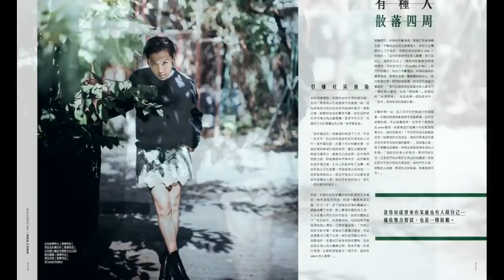雲妮鍾情Vani友約會：何韻詩 HOCC 20150805~6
903 雲妮鍾情晚上九至十一Vani 友約會歌單： 艷光四射是有種人光榮之家Magazine photos: Ming's and JET .

903 雲妮鍾情晚上九至十一Vani 友約會歌單： 艷光四射是有種人光榮之家Magazine photos: Ming's and JET . 903 雲妮鍾情Vani 晚上九至十一40:55 The last song.

HOCC photos from ig @hubeihar and mings.hk 903 嘉賓何韻詩訪問tags: Part 1: 記者會演唱會紅館黑色意識個人本質賈寶玉養生打坐氣功Part 2: 演唱會.